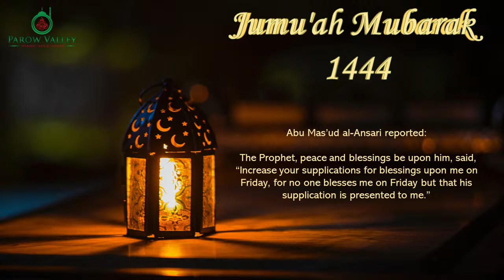The Evil Eye, Live Jumu'ah Broadcast - 09 September 2022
evil eye